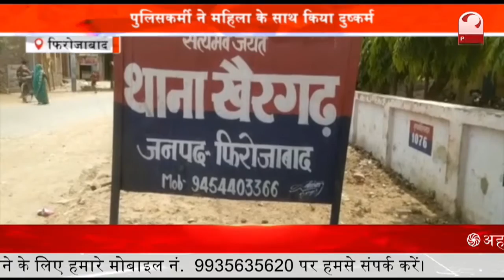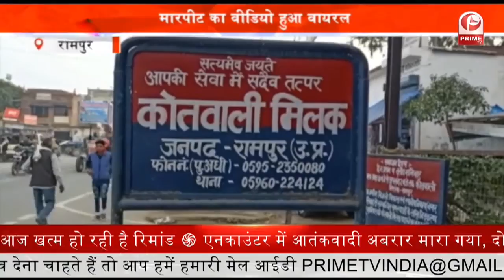Firozabad : पुलिसकर्मी ने खाकी वर्दी को किया शर्मसार || Prime Tv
फिरोजाबाद में पुलिस कर्मी ने खाकी वर्दी को शर्मसार कर दिया है.थाने फरिहा की पीआरबी पर तैनात कर्मचारी ने एक महिला के साथ दुष्कर्म किया.

मामले की जानकारी मिलते ही पुलिस अधिकारी ने फौरान एक्शन लेते हुए आरोपी पुलिस कर्मी को निलंबित कर दिया.

वरिष्ठ पुलिस अधीक्षक अशोक कुमार ने एक्शन लिया. पीड़िता ने खैरगढ़ थाने में दुष्कर्म की रिपोर्ट दर्ज कराई थी.जिसके बाद पुलिस अधिकारी ने एक्शन लिया है.